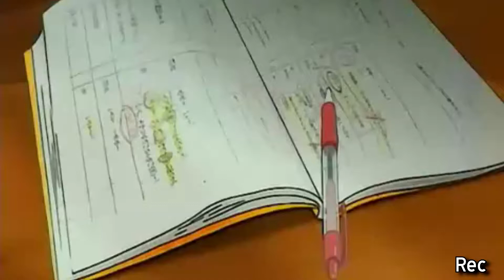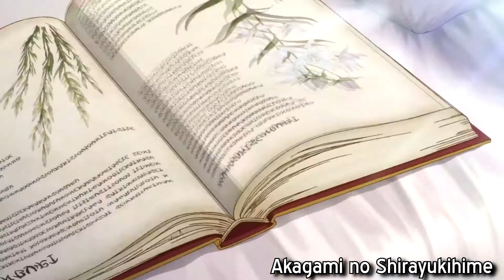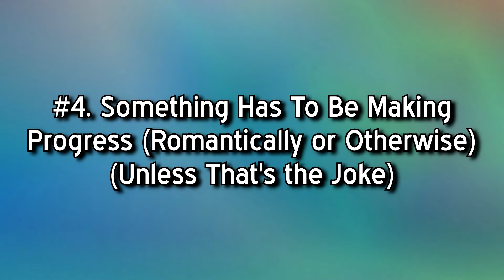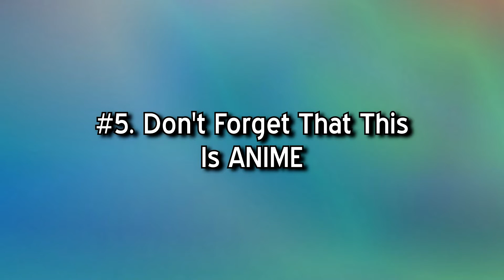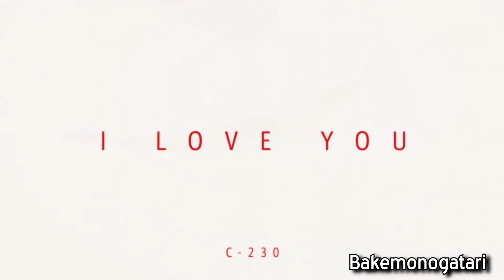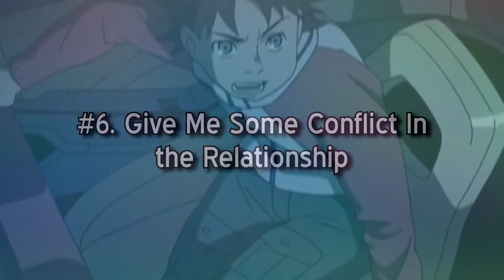6 Things I Want From Anime Romance [DigiBronyMLP Archive]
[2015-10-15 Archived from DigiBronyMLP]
Follow this link to head back to the main channel